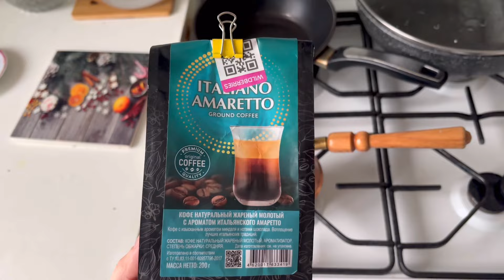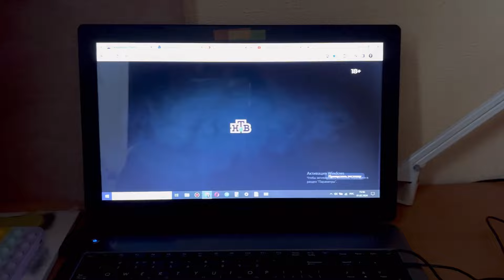외국 루틴 | 아픈 날 | 피아노를 쳐요 | 드라마 슬러버 파사나 | 러시아 사람 🇷🇺🇰🇷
제 아픈 날이에요. 피아노를 치고 푸라실린으로 양치질을 해요. 그리고 러시아 드라마도 봐요~